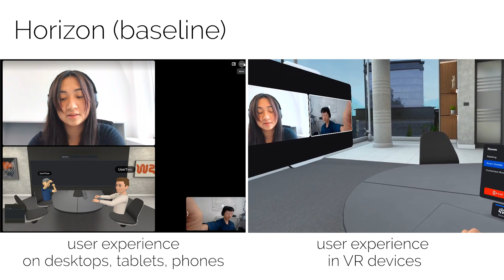ViGather: Inclusive Teleconferencing with a Joint Experience on Laptops, PCs, Tablets, & VR Headsets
ViGather is an immersive teleconferencing system that integrates users of all system types into a joint experience via 3D avatar representation and a first-person experience in one shared scene to establish co-presence and elicit natural behavior during collocated conversations, including nonverbal communication cues such as eye contact, gestures, and body orientation. ViGather alleviates potential concerns about self-perception and appearance while mitigating potential ‘Zoom fatigue’, as users’ self-views are not shown.

full publication
Huajian Qiu, Paul Streli, Tiffany Luong, Christoph Gebhardt, and Christian Holz.
ViGather: Inclusive Virtual Conferencing with a Joint Experience Across Traditional Screen Devices and Mixed Reality Headsets.
In Proceedings of ACM MobileHCI 2023.

Sensing, Interaction & Perception Lab
Department of Computer Science
ETH Zürich, Switzerland